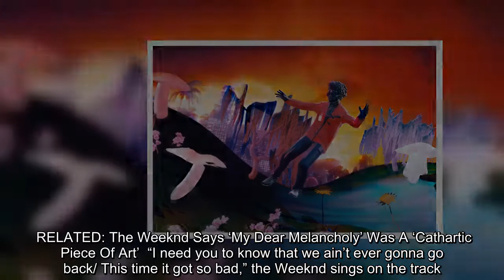✅ Calvin Harris and the Weeknd are a match made in '80s nostalgia heaven. On Friday, the artists re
✅  Calvin Harris and the Weeknd are a match made in '80s nostalgia heaven. On Friday, the artists released their new collaboration "Over Now", along with a trippy, computer-animated music video to match. RELATED: The Weeknd Says 'My Dear Melancholy' Was A 'Cathartic Piece Of Art' “I need you to know that we ain’t ever gonna…